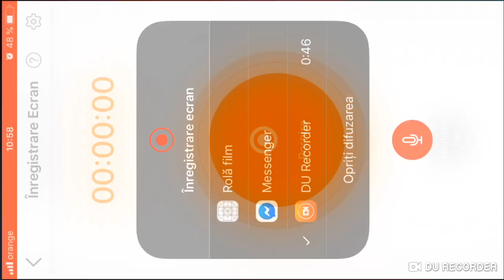Asphalt 8 Airborne Walkthrough Part 2 Sozon 1 (IOS,Android)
Asphalt 8 -FREE-